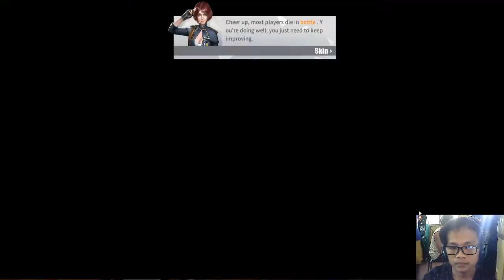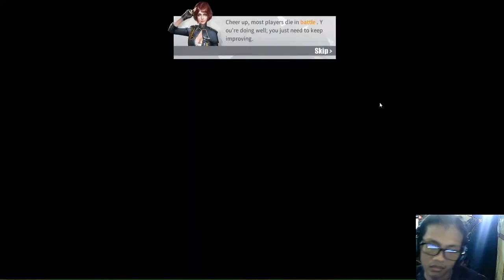My kasama akong babae pabuhat ako sa kanya